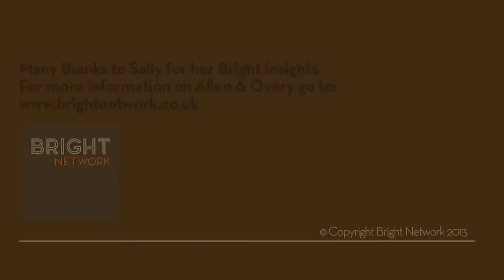Sally Shoult, at Allen & Overy... chats with Bright Network